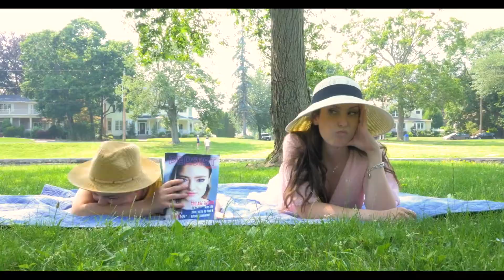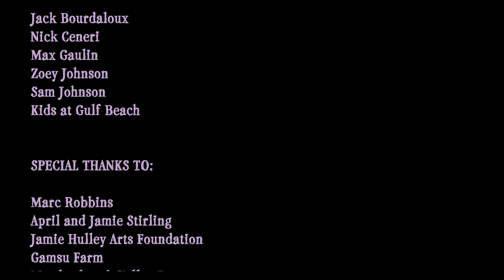Snow on the Farm, Episode 5: Someday my Prince will come? (5 of 5)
Over the farm life and blinded by love, Snowden doesn't see what's right in front of her.